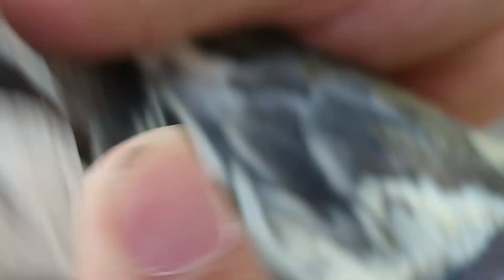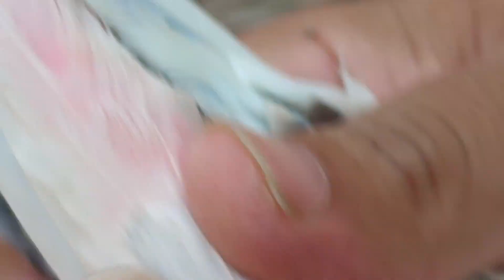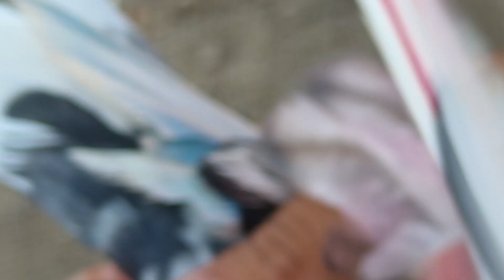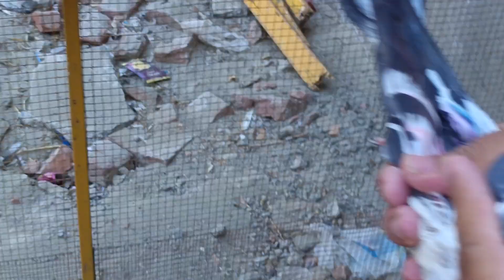MashALLAHA Aj Mohro Vale Kabtoro Par be sale laga dye Garnty Vale parwzi kabtor sirf 700 Par..